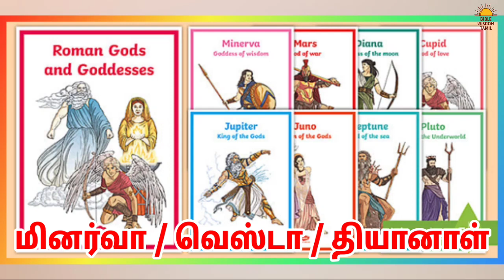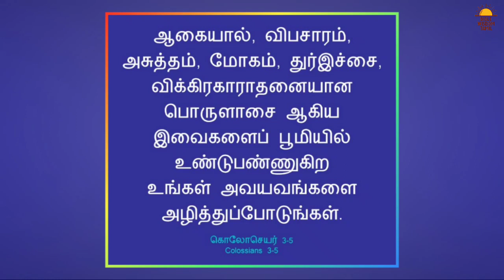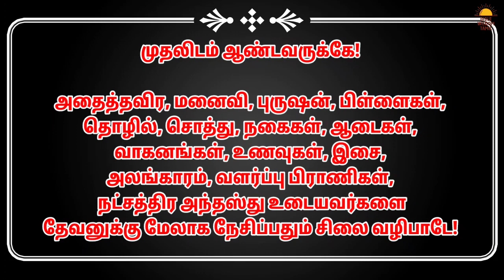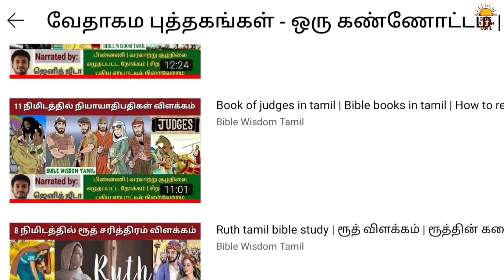தியானாள் | வேதாகமத்தில் பெண்கள் | Diana bible story - Acts 19 tamil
வேதாகம பெண்கள் - Acts 19 tamil - தியானாள் என்றால் - Diana bible story - Diana bible study